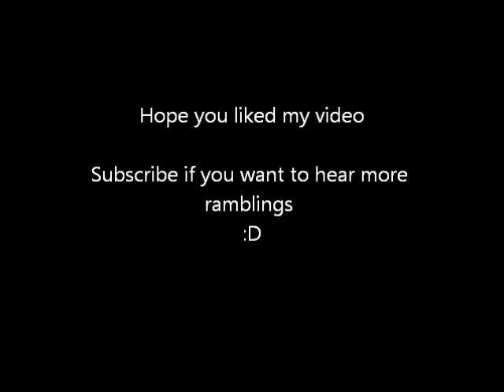Levels of Drunk?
English girls attempts to explain rediculous scale!